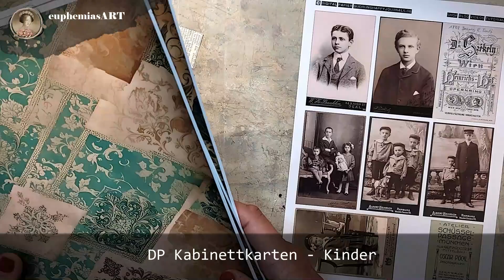Belly Band antik ✤ DP Gudruns Happy Journals ✤ schabloniert mit Rahmen/Fenster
Eine weitere Idee als Designteammitglied von @GudrunsHappyJournals zeige ich Dir in diesem Tutorial.

Belly Bänder aus digitalen Papieren mit antiken Tapetenmuster. Darauf habe ich schabloniert und Rahmen/Fenster aus Lexikonpapier und einer Wellpappe platziert. Es geht super easy und sie passen sich überall im Journal mit ein.

✤ Gudruns Shop
Blue Tapestry

✤ Wenn Du mich & mein kreatives Schaffen unterstützen möchtest,
     freue ich mich und DANKE Dir sehr. 🤍
     Ich freue mich über Kommentare, schenke mir gerne einen 👍🏽wenn Dir das Video gefallen hat.

Bei Fragen kannst Du mir gerne schreiben.

Herzliche Grüße
Claudia